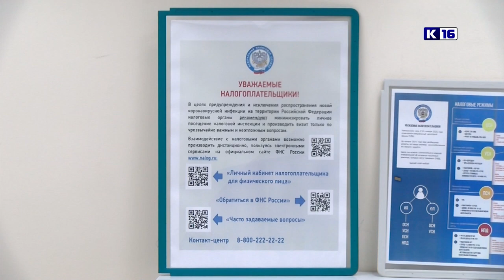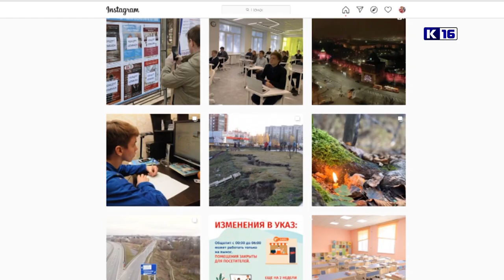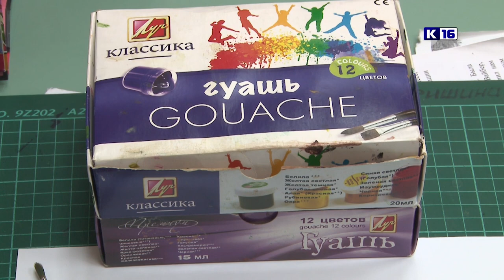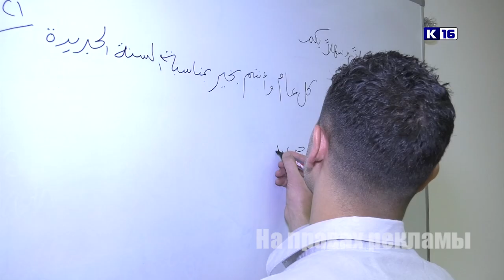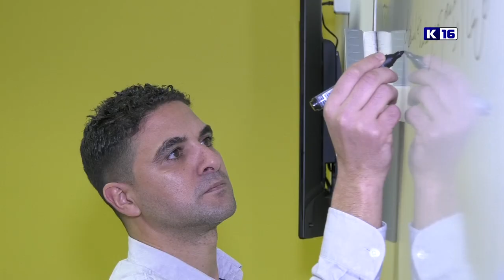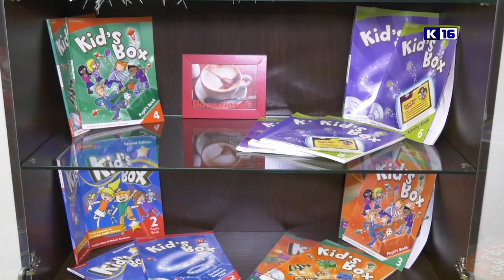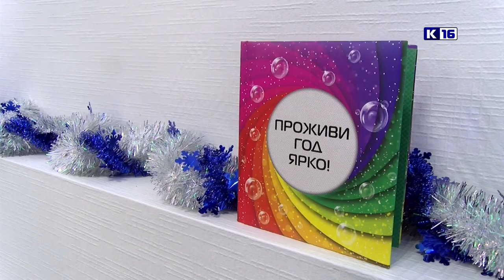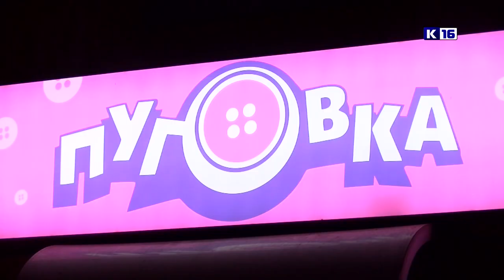Новости Сарова 25.12.2020